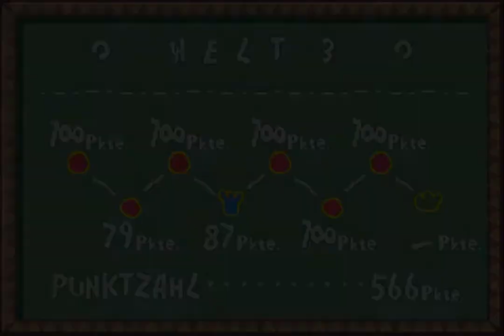Let's Play Yoshi's Island (deutsch) - Part 33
Part 33 - Gehen wir baden

Der Erfolgsrun geht weiter... In der Welt Bad Baden werden wir zwar häufig nass, aber die Punkte kommen wie von selbst ^^

Spiel: Yoshi's Island: Super Mario Advance 3
Publisher: Nintendo
Entwickler: Nintendo
Jahr: 2002
System: Gameboy Advance (GBA)